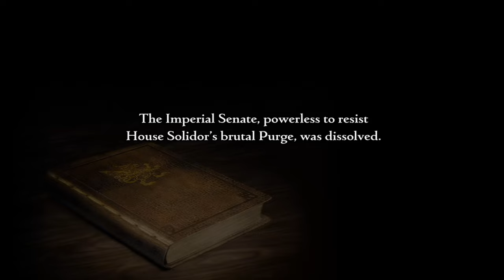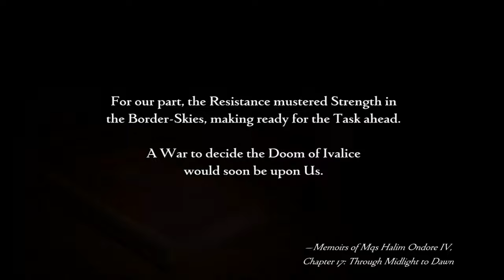Final Fantasy XII Vietsub. Chương VIII: Phòng thí nghiệm Draklor.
Final Fantasy XII là một tựa game trong series game kinh điển Final Fantasy của nhà phát triển Square Enix, tiền thân là Square Soft (với các tác phẩm, từ Final Fantasy tới Final Fantasy X), từ phiên bản Final Fantasy X-2 trở đi, hãng đã xác nhập cùng Enix [Với các tượng đài như Dragon Quest (1986), Star Ocean (1996), Valkyrie Profile (1999). ] , và cái tên Square Enix được giữ cho tới tận bây giờ, 2020. Final Fantasy XII được phát hành vào năm 2006, là tác phẩm cuối cùng dành cho cỗ máy huyền thoại Play Staytion 2 (PS2).
Với những thành phần nòng cốt gồm:
Đạo diễn:
  Hiroyuki Ito
  Hiroshi Minagawa
Thiết kế:
  Hiroyuki Ito
Lập trình:
  Takashi Katano
Mỹ thuật:
  Akihiko Yoshida
  Hideo Minaba
  Isamu Kamikokuryo
Cốt truyện:
  Daisuke Watanabe
  Miwa Shoda
  Yasumi Matsuno
Âm nhạc:
  Hitoshi Sakimoto
  Hayato Matsuo
  Masaharu Iwata
Bối cảnh tác phẩm diễn ra trong thế giới Ivalice, nơi xảy ra cuộc xung đột không hồi kết giữa hai cường quốc Archadia và Rozarria. Dalmasca, một tiểu vương quốc, đã bị cuốn vào cuộc đại chiến này. Hồi kết rồi sẽ trôi về đâu...Tác phẩm đưa người chơi hòa mình vào dòng chảy lịch sử của thế giới Ivalice, dưới góc nhìn từ những người dân thường áo vải, những người con nay mất quê hương, cuộc hành trình của tuổi trẻ, của nhiệt huyết, tình cảm bạn bè, gia đình, quê hương. Tất cả, sẽ được tái hiện rõ nét thông qua tác phẩm.
Một tựa game hay với cốt truyện tốt, lối chơi đột phá, mới lạ, ngay tại thời điểm ra mắt năm 2006. Lúc này, đồ họa tác phẩm đã đạt đến đỉnh cao của nền tảng PS2. Một luồng gió mới. Mở ra một thời kỳ mới, cho phong cách xây dựng game chiến đấu thời gian thực, trong tương lai của Final Fantasy sau này.
Biên tập video, chơi và dịch thuật, được thực hiện bởi: CangVincS.